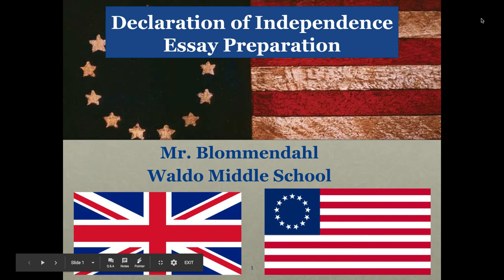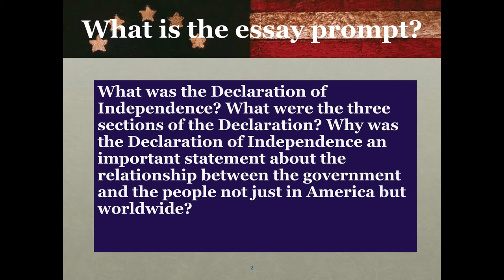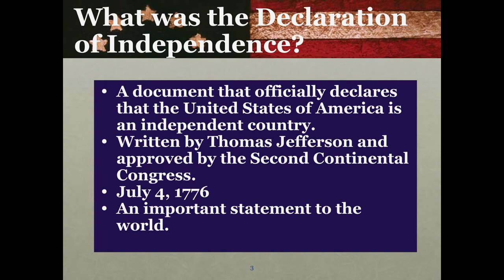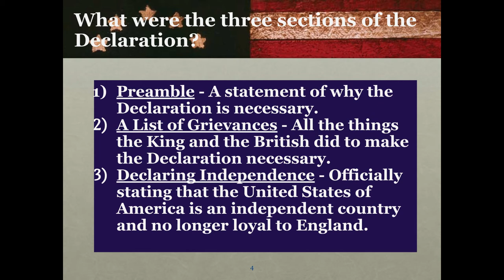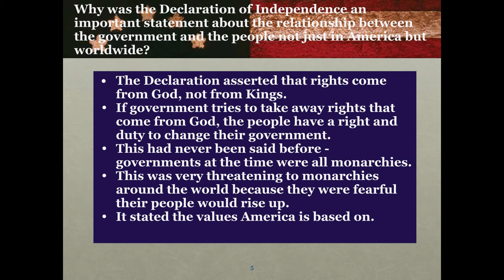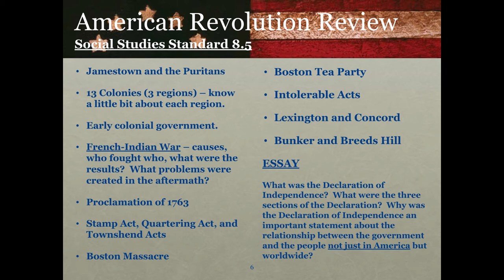Declaration of Independence Essay Prep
Preparation for how to respond to the prompt for the American Revolution Exam.